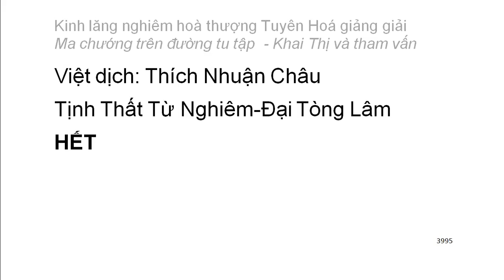[Ngũ ấm ma] Kinh Lăng Nghiêm - HT Tuyên Hoá giảng - Ma chướng trên đường tu tập (235)